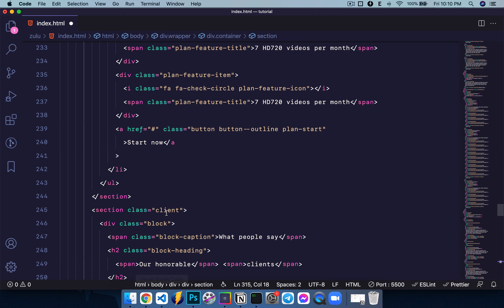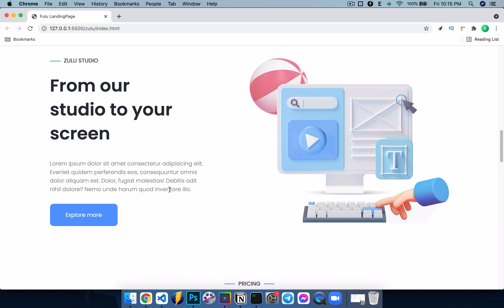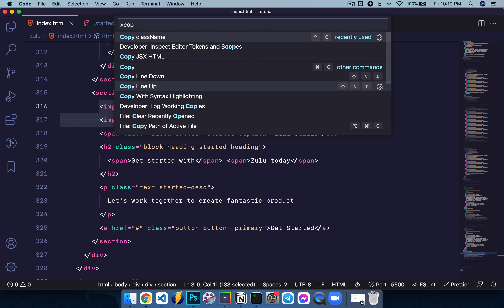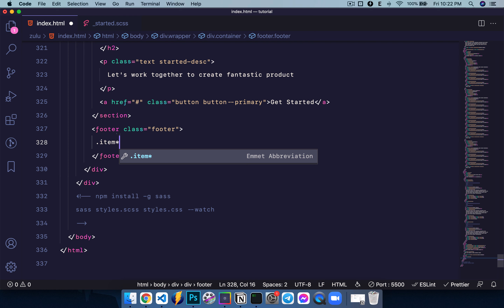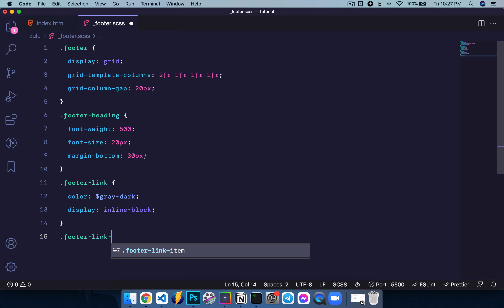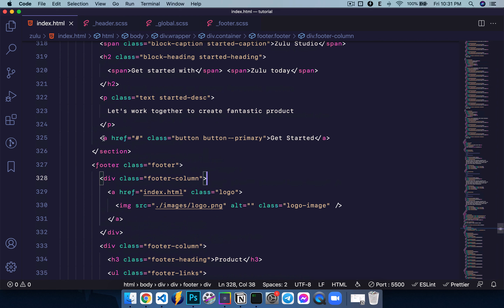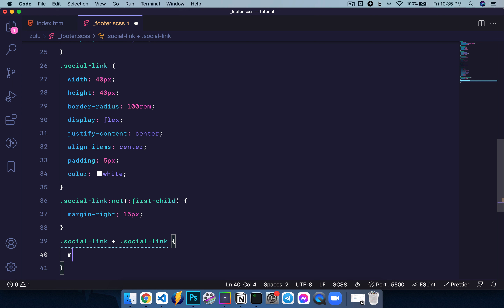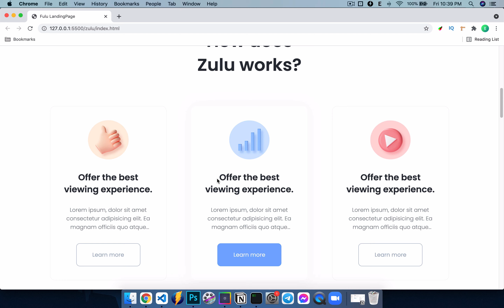Hướng dẫn cắt psd sang HTML CSS toàn tập với Zulu LandingPage phần 6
👉Hướng dẫn cắt psd sang HTML CSS toàn tập với Zulu LandingPage phần 1
👉 Công cụ, tài nguyên
- Theme: Dracula Official
- Font chữ: SF Mono, 14px
- Packages: Prettier, Material Icon, Highlight Matching Tag, Bracket Pair Colorizer, HTML Snippets, Live Server.
- Extension: Eye Dropper color picker Chrome Extension, color slurp MacOS, visBug Chrome Extension